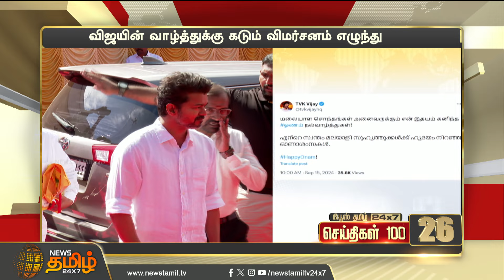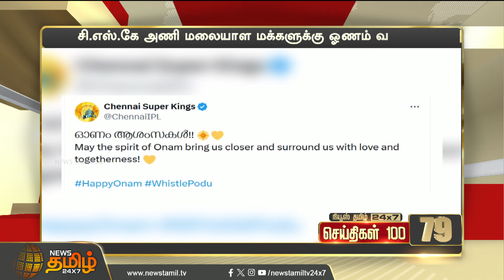Today Fast 100 | 15.09.2024 | இன்றைய 100 முக்கியச் செய்திகள் | Fast News | NewsTamil24x7